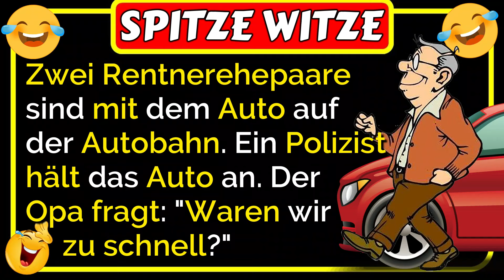🤣Spitze Witze: Zwei Rentnerehepaare sind auf der Autobahn, ein Polizist hält das Auto an 🤣😂🤣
🤣Spitze Witze: Zwei Rentnerehepaare sind mit dem Auto auf der Autobahn und fahren nicht mehr als 81 km/h. Ein Polizist hält das Auto an. Der Opa fragt: "Waren wir zu schnell?" Darauf der Polizist: "Nein, aber warum fahren Sie so langsam?" Der Opa fragt: "Darf man schneller fahren?" ... was dann passiert, ist lustig 🤣😂🤣